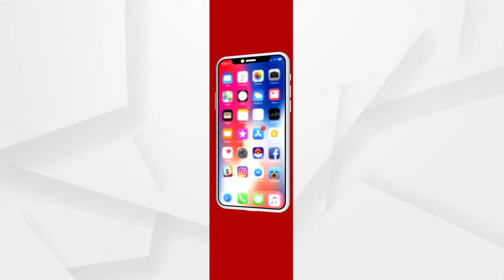ଜନତା ଦରବାର 2021